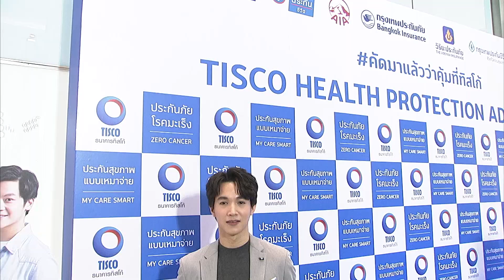"ริท" ตกใจ! น้ำท่วมสูง โชคดีขนของหนีทัน(คลิปจัดเต็ม)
ทำเอาหนุ่มหน้าใส "ริท เรืองฤทธิ์" ออกปากว่าตกใจและถือเป็นประวัติศาสตร์ในรอบหลายปีที่ภาคอีสานประสบภัยน้ำท่วมครั้งใหญ่ ซึ่งเจ้าตัวเล่าว่า บ้านเกิดที่ จ.ร้อยเอ็ด สถานการณ์ดีขึ้น น้ำเริ่มลด พร้อมส่งกำลังใจให้ชาวอุบลราชธานีด้วย คลิกฟังเลย!